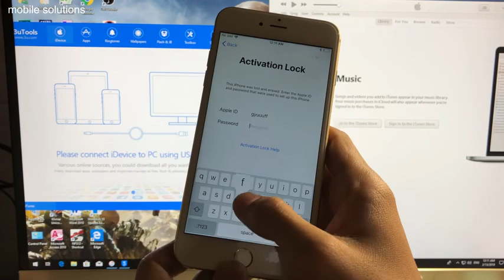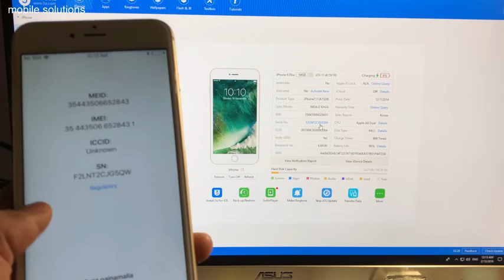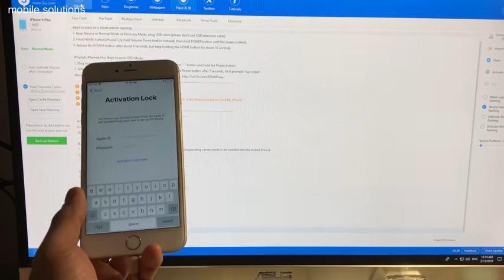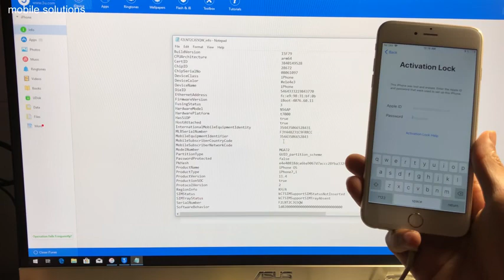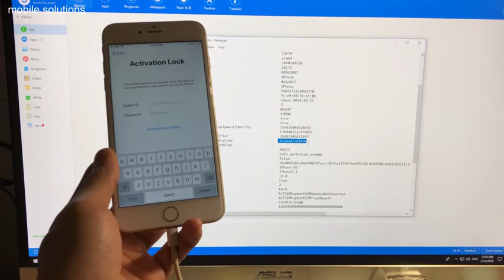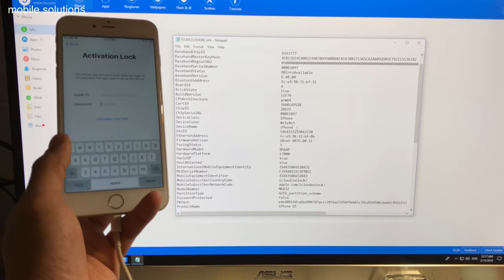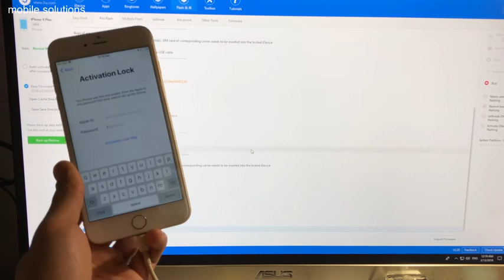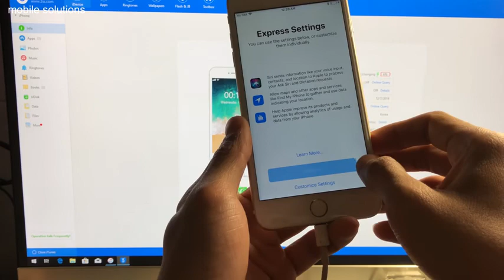How To Unlock iCloud New Method 100% Working Success➡️Whith 3uTools New Version 2019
3uTools
3utools ios 13
3utools icloud remove
3utools restore iphone
3utools activation lock bypass
3utools download
3utools disabled iphone
3utools downgrade
3utools jailbreak ios 12
3utools for mac
3utools jailbreak
3utools download
3utools iphone
3utools download windows 10
3utools download for pc
3utools android
3utools iphone download
3utools jailbreak
3utools for android
3utools mac
3utools download for windows 10
3utools pc
3utools download
3utools for pc
3utools mac
3utools jailbreak
3utools download mac
3utools review
3utools download for windows
3utools iphone
3utools download for pc
3utools download for iphone
3utools download
3utools iphone
3utools download windows 10
3utools download for pc
3utools android
3utools iphone download
3utools jailbreak
3utools for android
3utools mac
3utools download for windows 10
3utools pc